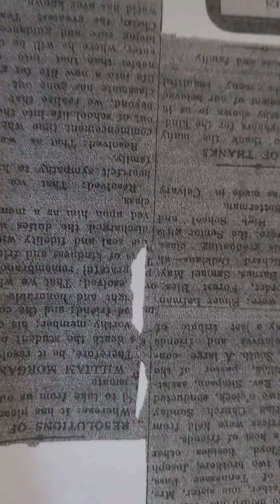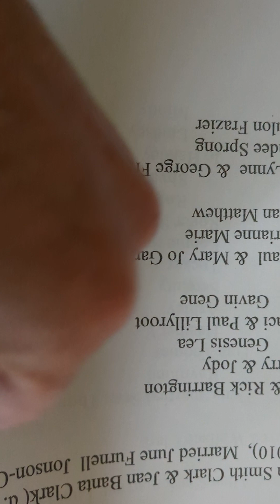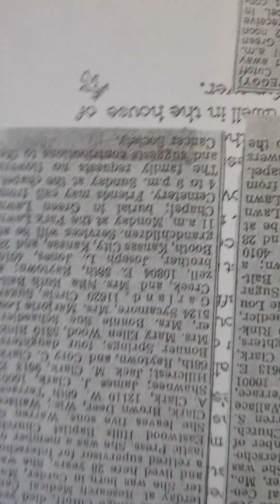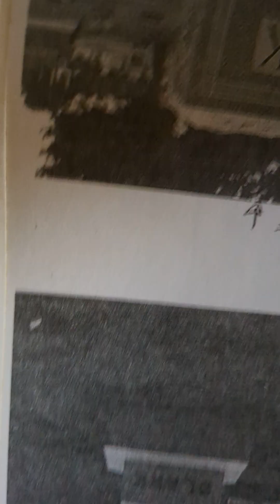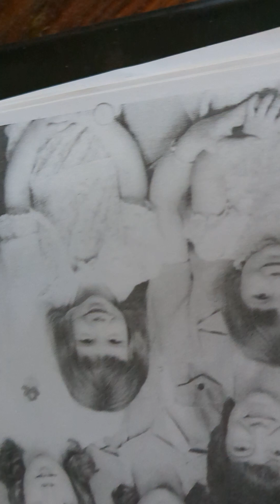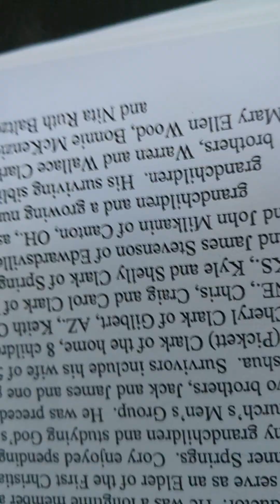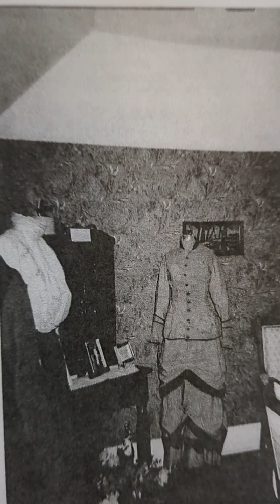June 4, 2023